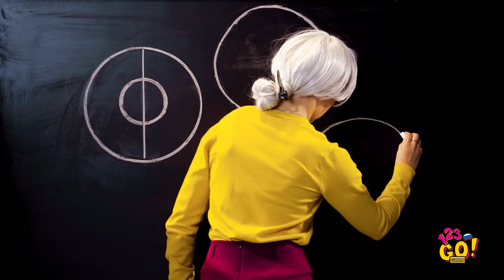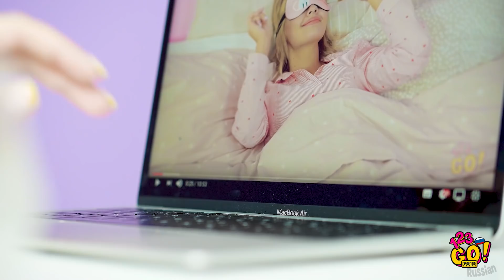ГЕНИАЛЬНЫЕ ЛАЙФХАКИ С ПРОСТЫМИ ВЕЩАМИ || Как решить любую проблему с 123 GO! GOLD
Оказывается, непроливаемый стакан для сока можно сделать с помощью... воздушного шарика! Разве не удивительно?!

И это далеко не все! Вас ждет множество отпадных лайфхаков и гениальных изобретений! Узнайте, как подружиться с длинными ногтями, мастерить крутые школьные принадлежности и каждый день есть на обед идеальный сэндвич!

Тайм-коды:
00:00 Классный лайфхак с воздушным шариком
01:11 Проблема с длинными ногтями и ее решение
02:21 Лайфхаки с едой и классные трюки из ТикТока
05:04 Лайфхаки со школьными принадлежностями для умных учеников
08:04 Как избежать повседневных проблем
10:44 Смешные неудачные дубли и неловкие моменты